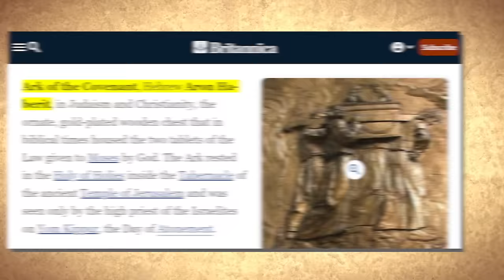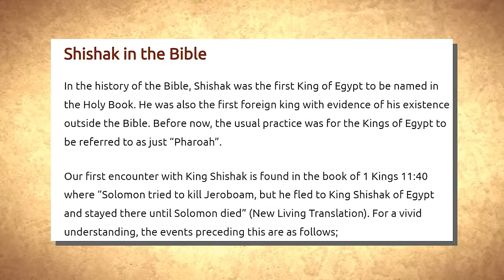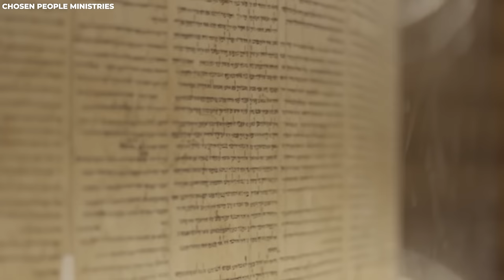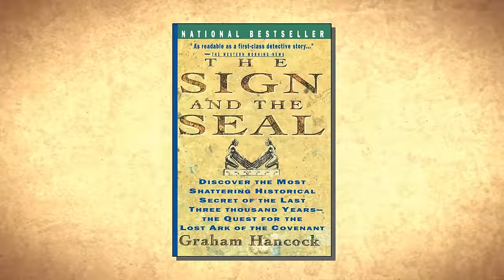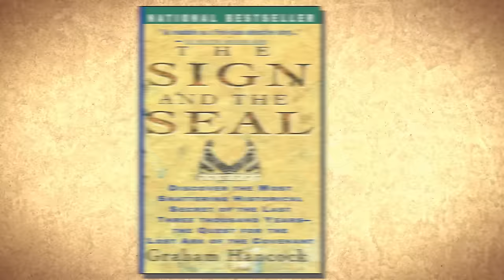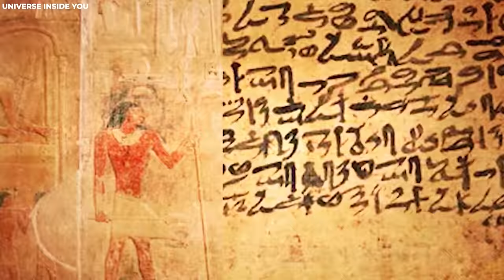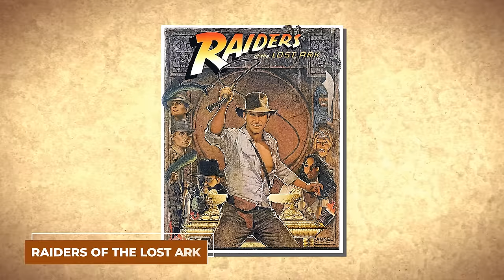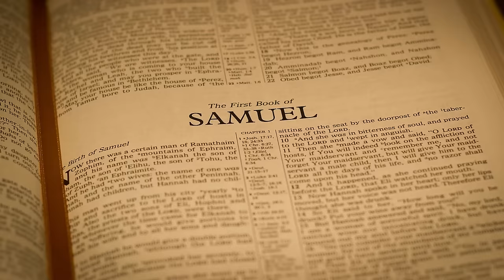Scientists FINALLY Opened The Ark Of Covenant That Was Sealed For Thousands Of Years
For millennia, scientists, theologians, archaeologists, and adventurers have scoured the globe in search of the rare Ark of the Covenant. This ancient artifact has long captured human imagination and intrigue. In a groundbreaking discovery that has left the world in awe, a group of scientists claims to have finally unraveled the mysteries that lie within this holy enigma. But what are these age-old secrets? In this video, we will delve into scientists' intriguing quest to uncover the secrets of this legendary relic with findings that could reshape our very understanding of history.

In the world of history, mythology, and religious lore, few artifacts have held the enduring mystique and fascination as the Ark of the Covenant. Recently, scientists have sent shockwaves through the world, as they claim to have achieved what centuries of exploration couldn't, a glimpse inside this mysterious symbol of divine connection. The Ark of Covenant is not just an ordinary wooden chest; it's a sacred vessel shrouded in myth and legend. The Ark of the Covenant, known as Aron Ha-berit in Hebrew, is a lavishly adorned wooden chest, covered in gold, which, during biblical eras, served as the storage for the two tablets of the Law presented to Moses by God. Positioned within the Holy of Holies within the Tabernacle of the ancient Temple of Jerusalem, the Ark was a sight exclusively reserved for the high priest of the Israelites on the Day of Atonement, Yom Kippur. The Levites, responsible for priestly duties, accompanied the Ark during the Hebrews' wilderness wanderings.